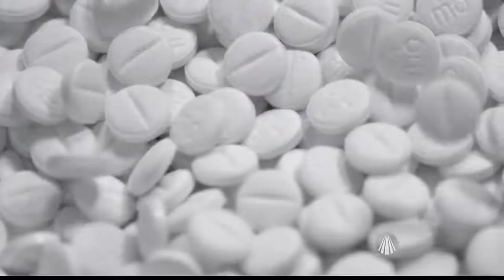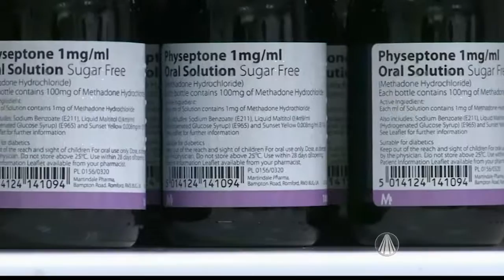O Farmacêutico Dr. Dirceu Raposo domina o diálogo no programa Manhã Leve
O Farmacêutico Dr. Dirceu Raposo domina o diálogo no programa Manhã Leve na TV Aparecida, e enaltece a profissão farmacêutica com seus conhecimentos 👏👏👏 Pesquisas do ICTQ permearam a conversa sobre a automedicação!